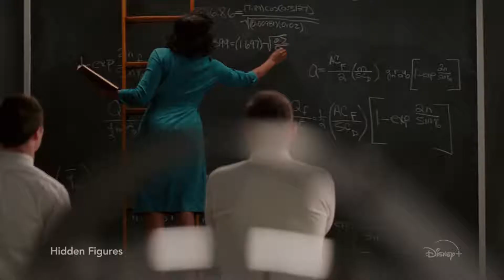Coming Soon 2020 Disney+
This is the way… to get pumped for the coming months. Start streaming favorites like Hidden Figures, X2, and Big, plus Originals like The Right Stuff, Clouds, Marvel Studios’ WandaVision, and a new season of The Mandalorian. Coming soon on DisneyPlus.

Follow Disney+